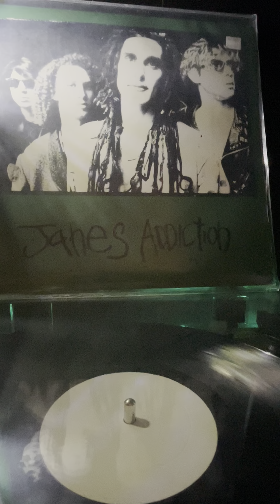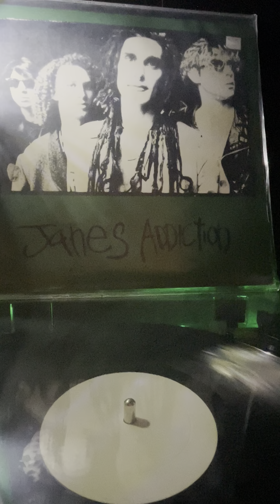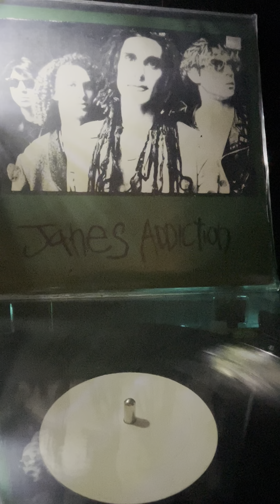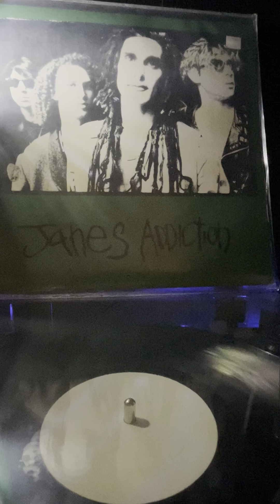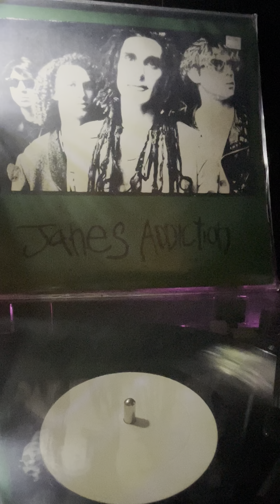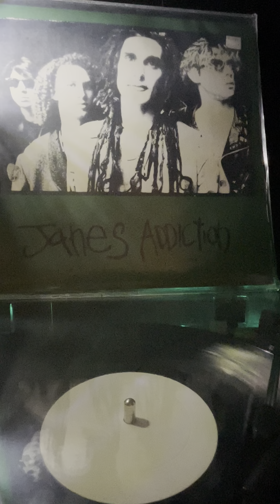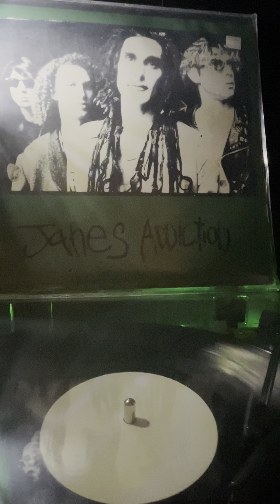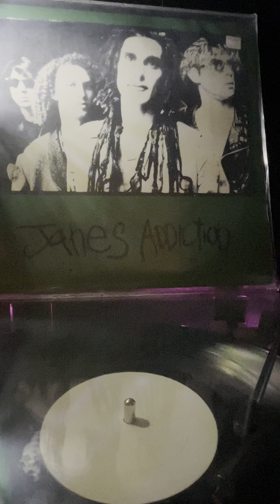Jane's Addiction live 1987 "Love Junkies" bootleg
One side of the record, playing "Thank You, Boys," "1%," "Ocean Size," "Up the Beach," "Ain't No Right," and "Trip Away"